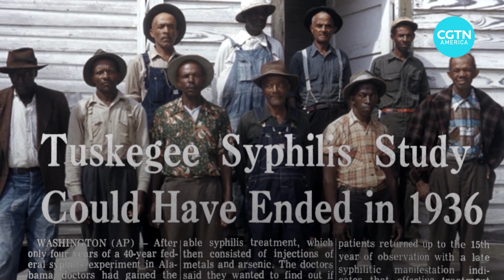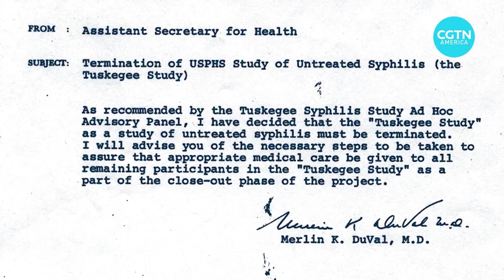Tuskegee Study contributes to vaccine hesitancy of Black Americans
Many Black Americans are hesitant to receive COVID-19 vaccines due to the infamous Tuskegee Study. Some descendants of the TuskegeeStudy are trying to convince the community to get vaccinated.